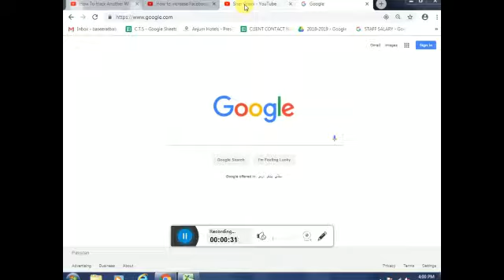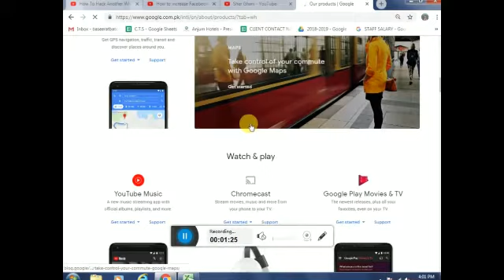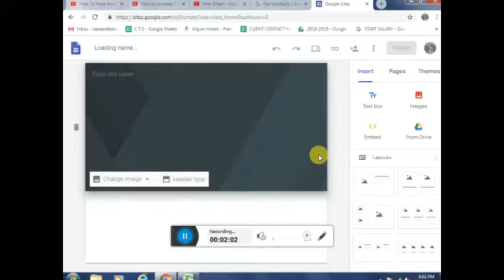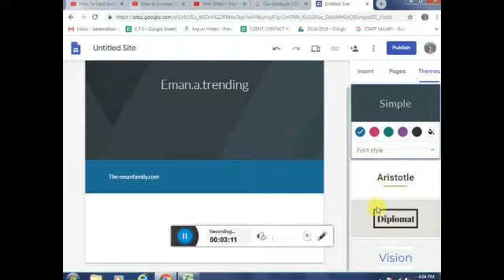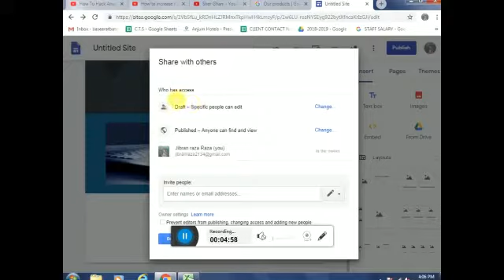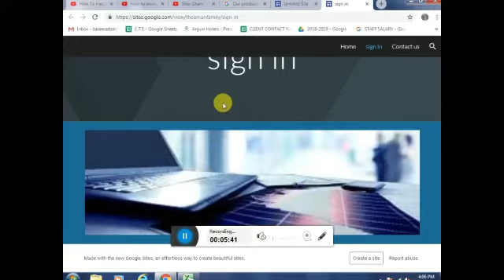How to Create your own Free Website very easy//apni khud ki website bnay wo bhi bilkul muft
How to Create your own Free Website very easy
apni khud ki website bnay wo bhi bilkul muft
Create free website easily